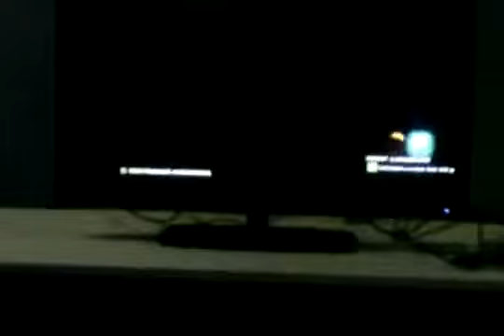Sherwin VS Myke - Grand FInals - iDOJO TTT2 Tourney 2012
iDOJO Olongapo TTT2 Tournament 2012
Tekken Tag Tournament 2 PS3
Sherwin(Dragunov/Bryan) VS Myke(Paul/Bruce)